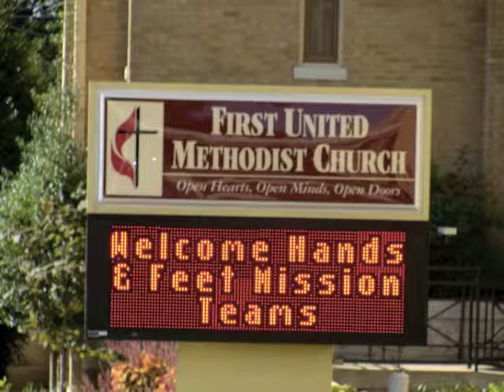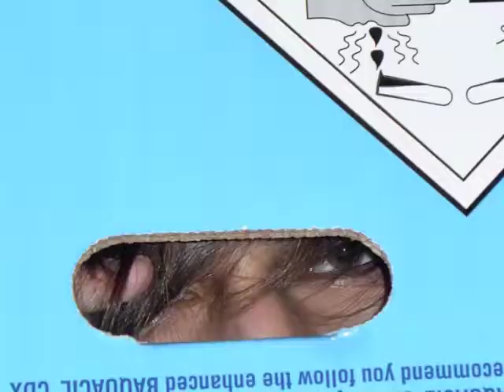Handsandfeet2final.mov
Hands and Feet 2010 Retreat #2 at Springfield United Methodist Church. 90 youth and adults served the community of Springfield in Robertson County, TN.  Small things with great love - Mother Teresa